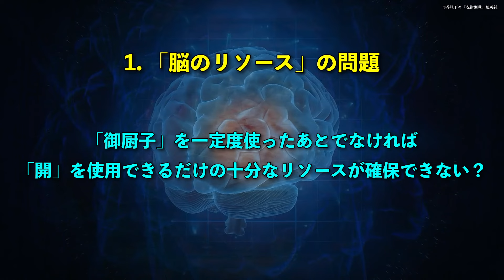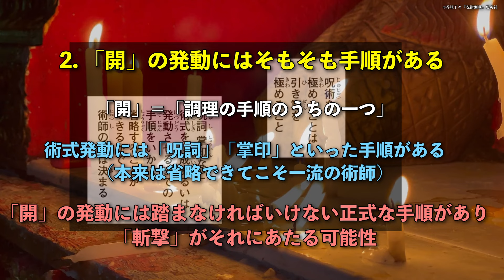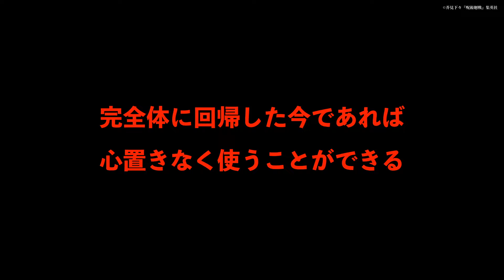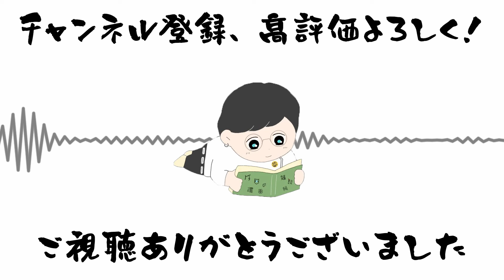【最新話考察】宿儺はなぜ「炎」を使えなかったのか【呪術廻戦】※ネタバレ注意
これで特に理由もなくただの舐めプだったらマジでおもろい

目次
0:00 オープニング
0:29 1.「竈」「開」
2:12 2."使用不可"の状態
3:55 3.発動の「条件」
5:25 4.誰の術式？